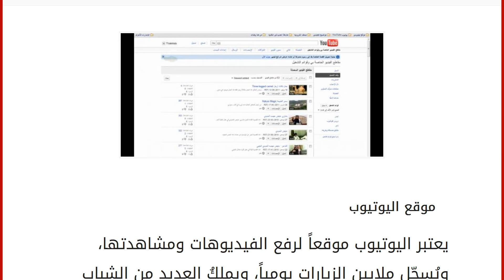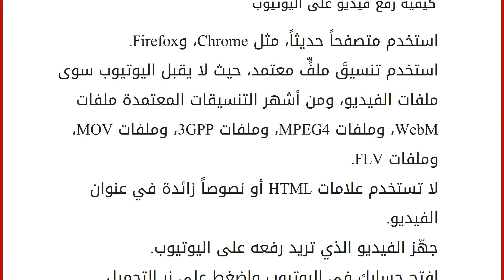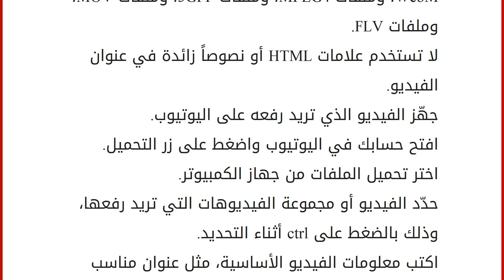عمل حساب في اليوتيوب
إقراألمقال كاملا :
موقع اليوتيوب
يعتبر اليوتيوب موقعاً لرفع الفيديوهات ومشاهدتها، ويُسجّل ملايين الزيارات يومياً، ويملكُ العديد من الشباب والفتيات قنواتٍ خاصةً بهم، ونشر فيديوهات تخصّ حياتهم الشخصية أو مقاطع تحفيزية أو نصائح، أو تجارب قاموا بها مؤخراً، أو مقاطع ترفيهية، ومن الممكن أن يساعدك كلّ ذلك على كسب المال، في حال نجحت قناتك وأصبحت تحصل على نسب مشاهدة عالية، حيث يُمكنك الإعلان لكبرى الشركات عن طريق قناتك مقابل مبالغ مالية، وفيما يلي نقدّم لك كيفية عمل حساب على اليوتيوب، وكيفية رفع فيديوهاتك الخاصة. عمل حساب في اليوتيوب
ابدأ أولاً بعمل حساب في gmail، لأنّه بوابتك للدخول إلى موقع يوتيوب، وإذا كنت تملك حساباً من قبل ما عليك إلا تسجيل الدخول. افتح الرابط التالي لإنشاء حساب gmail، واضغط على create account. اكتب المعلومات المطلوبة منك وهي اسمك الأول والأخير، وبريدك الإلكتر